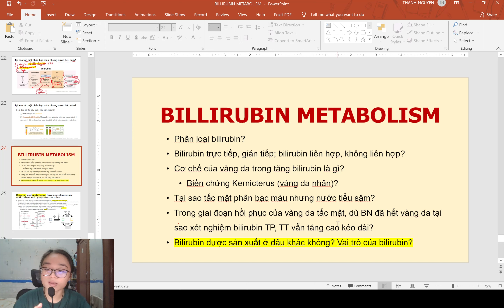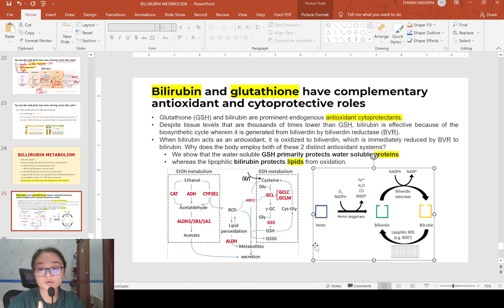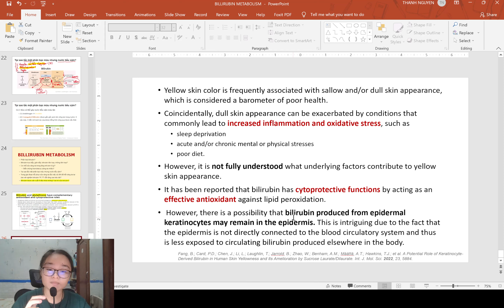Video 10: Khả năng chống oxy hóa của bilirubin Tại sao da sỉn, xạm màu khi stress?